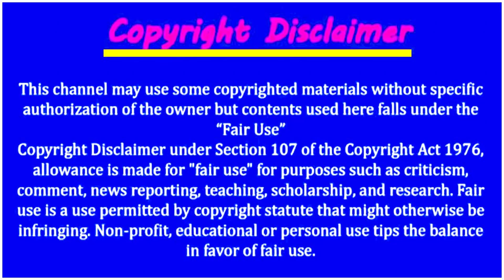সৌদি রিয়াল ঈদকে ঘরে হজের জন্য দারুন বেড়েছে ! ভাইরাল হলো টাকার রেট ! আজকে টাকার সঠিক রেট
সৌদি রিয়াল ঈদকে ঘরে হজের জন্য দারুন বেড়েছে ! ভাইরাল হলো টাকার রেট ! আজকে টাকার সঠিক রেট |  সৌদি প্রবাসী ভাইরা খুশির খবর শুনুন ! সৌদি যুবরাজ সালমান বাংলাদেশকে ২০০ টন খেজুর উপহার দিলো | সৌদি প্রবাসী ভাইদের বিশেষ সতর্ক বার্তা ! ফেইসবুক ভিডিও কলে প্রেমের নাম চলছে প্রতারণা ! লাইভ দেখুন | সৌদি প্রবাসী ভাইরা সাবধান হন !

সৌদি আরব প্রবাসী ভাইদের জন্য দারুন খবর ! এই প্রথম সৌদি আরবে তৈরী হলো বাংলাদেশের দুইটি নিজস্ব ভবন

সৌদি প্রবাসী ভাইরা আজকে টাকার আকাশ ছোয়া রেট ! আজকে টাকার রেট দেখলে আপনার চোখ কপালে উঠবে News24Info

সৌদি আরব প্রবাসীদের জন্য দারুন সুখবর। সৌদি শ্রম মন্ত্রণালয় প্রবাসীদের থেকে কোন বাড়তি ফি নেবে না।

সৌদি আরবের অমানবিক আচরনে সারা বিশ্ব অবাক। ইয়েমেনে স্কুল বাসে সৌদি জোটের হামলায় ৪৩ শিশু নিহত।

Illegal People From Hajj 2017 in Saudi Arabia | Latest Saudi News Urdu Hindi | Arab Urdu News

সৌদি আরবে পবিত্র জিলহজ মাসের চাঁদ দেখা গিয়েছে। ২১ আগষ্ট সৌদিসহ মধ্যপ্রাচ্যে ঈদুল আজহা পালিত হবে।